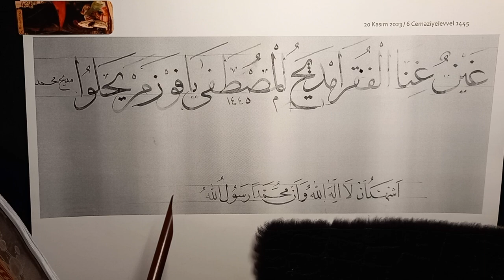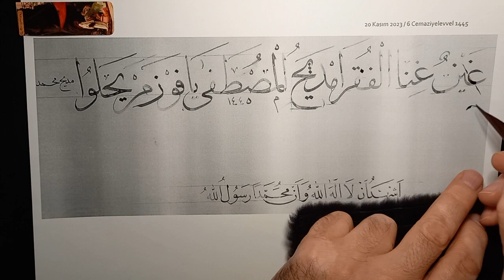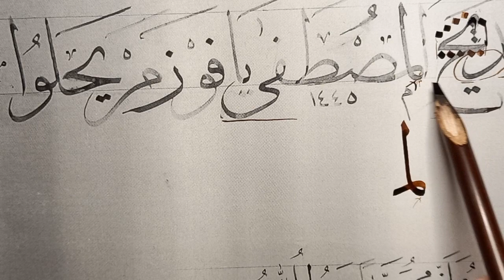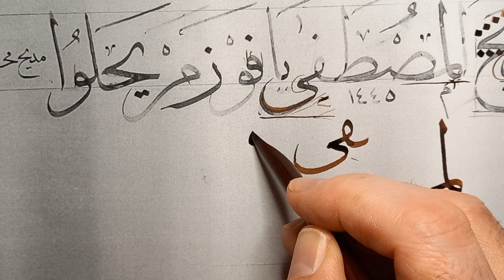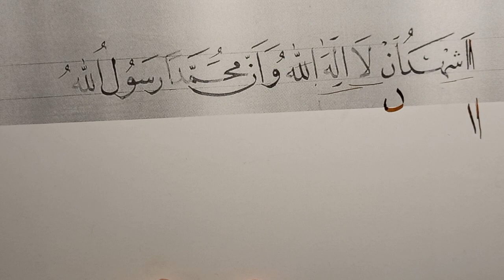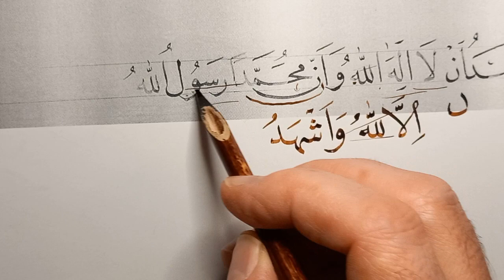Elif Kasidesi Nesih Sülüs Çeviri Ders Çıkartması 20 Kasım 2023